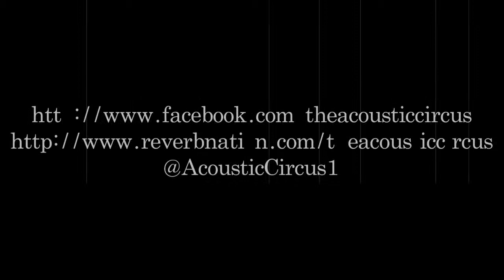Avon Blyth (ohnoitsAvon) - The Acoustic Circus Open Mic Night 18.08.2013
Me (Avon Blyth - ohnoitsAvon) playing at The Acoustic Circus Open Mic Night at The Shears Inn 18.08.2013